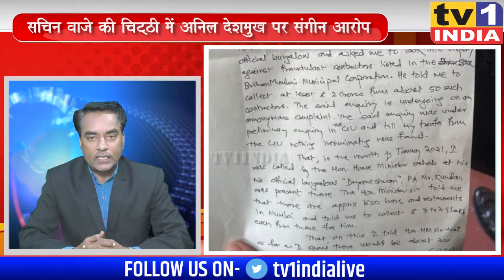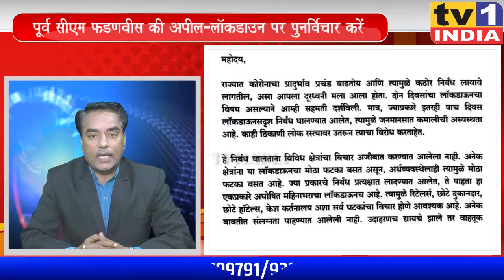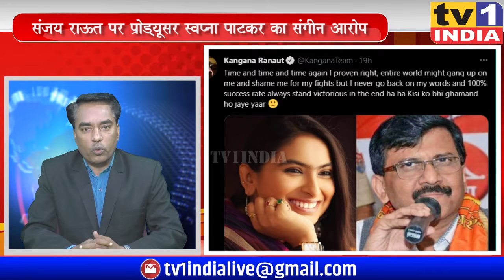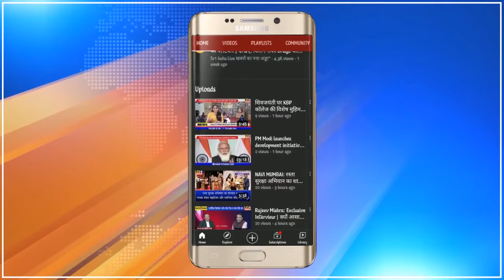Khabar Din Bhar | मुंबई, महाराष्ट्र और देश-प्रदेश की 10 खबरें । 07.04.2021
खबर दिन भर में देखिए |देश की 10 अहम खबरें । 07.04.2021